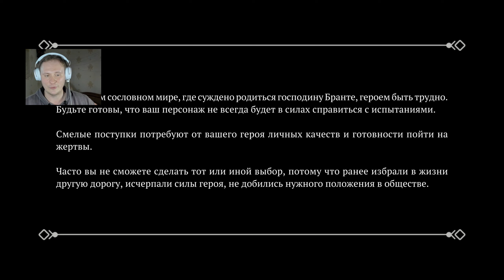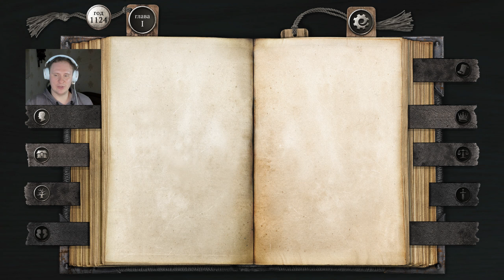Жизнь и страдания Господина Бранте►Часть 1